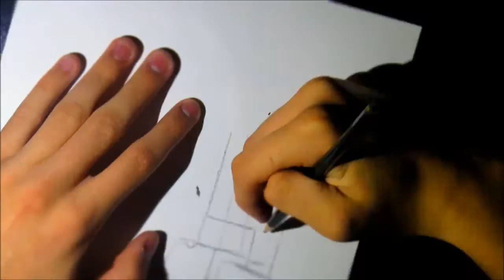Drawing from the imagination-Lighthouse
Hey everyone! Thanks for checking me out! I'm a 17 year old artist just showing some work! This is a time-lapse of my light-house drawing done with graphite pencil. Hope to see you again soon. Thanks!